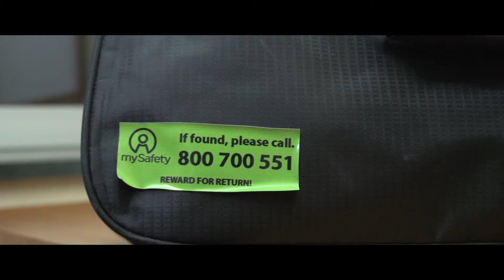mySafety - The Man With The Golden Duck